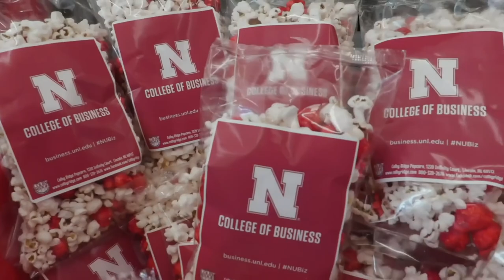New Business Student Kickoff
New Nebraska Business students began to build connections in small groups, learn their way around Howard L. Hawks Hall and hear about important resources available in the college at the New Business Student Kickoff in August 2020. Welcome to Nebraska Business!

Facebook: Nebraska College of Business
LinkedIn: Nebraska College of Business